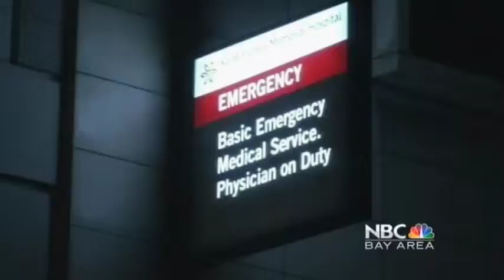16-13 Woman Set on Fire 11 pm